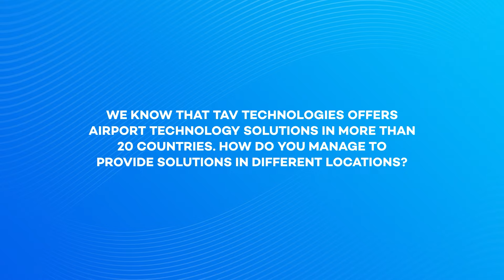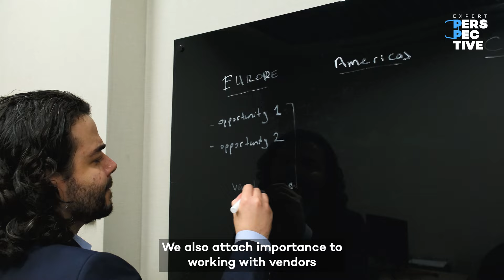TAV Technologies Expert Perspective (Sinan Emre Güngör)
We are excited to announce a new Expert Perspective video where Sinan Emre Güngör from Bid Management team discusses how TAV Technologies provides airport technology solutions in diverse locations. In the video, he dives into how our extensive network of local partnerships and talented teams allow us to provide advanced solutions that meet the specific needs of our customers in over 20 countries. Watch the video now to hear more from us!